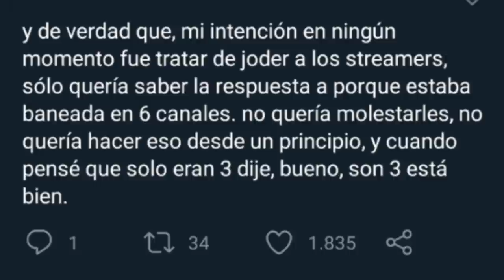Los Extraditables vs La Notte Rossa | La muerte de "DOMON" | Tratado de paz entre MAFIAS Y BANDAS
🃏 Póster de los personajes de SpainRP 🃏

👑 Creador del Logo 👑

👥 Gumersindo👥

👥 Jowi 👥

👥 Padre José Cristo 👥

👥 Freddy 👥

👥 Paola 👥

👥 Hermenegildo 👥

👥 Conway 👥

👥 Guiri (Nathan)  👥

👥 José María 👥

👥 Moco (Jefe de los verdes)  👥

👥 Moussa 👥

👥 Gema (DINO) 👥

👥 Leonidas 👥

👥 Carmen 👥

👥 "V" Hijo de Rosas 👥

👥  Max 👥

👥 Mike "El hombre de negro" 👥

👥 James Gordon 👥

👥 Greco Rodríguez 👥

👥 Subinspector Gregorio 👥

🌲 UP 🌲

🌱 Sirio 🌱

🌱 Cruz 🌱

☠️ Los zombies cortadedos ☠️

💀 El Calvo 💀

💀 Kenny White 💀

💀 La pajarito 💀

👺 El sistema 👺

👹 Jacob / El calavera 👹

👹 Armando 👹